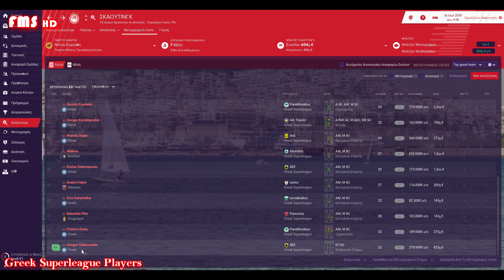Football Manager 2019: Greek Superleague Players - FMS